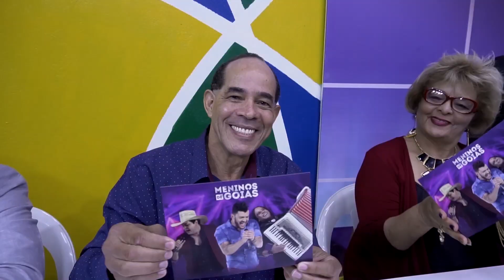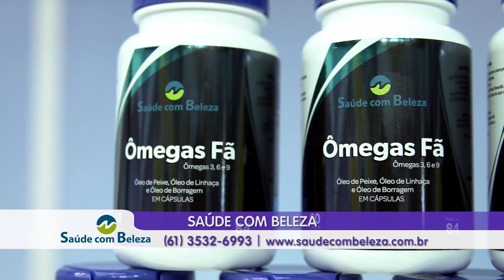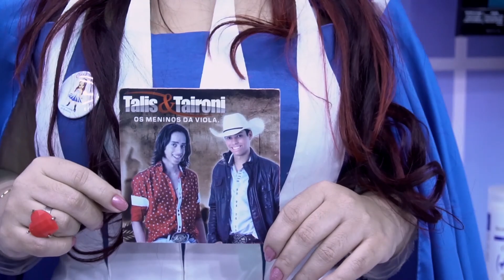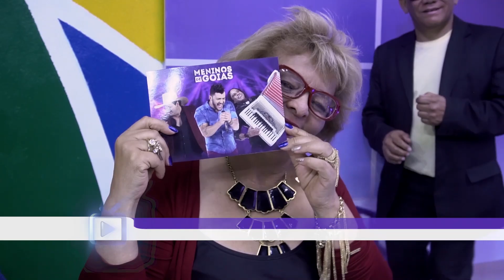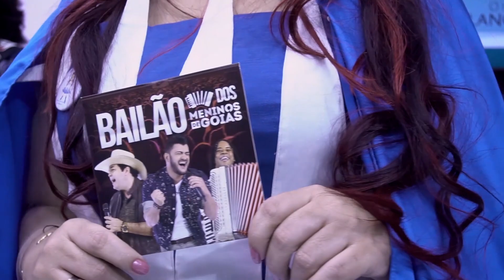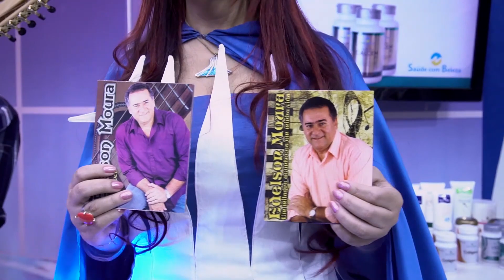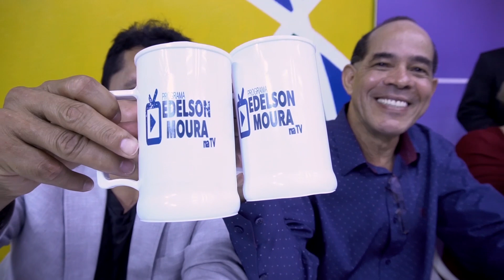Edelson Moura na TV | Programa 203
O programa teve a participação especial das atrações:

- Meninos de Goiás
- Adair Dutra
- Talis e Taironi
- Edelson Moura

E dos convidados:

- Marcelo José
- Cida Bispo
- Leonidio Moreira
- Karminha Ribeiro